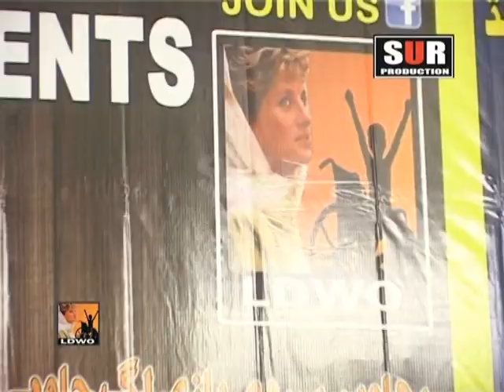Sindhri Ja Rang | Sanwal And Marowal | Banhwen Sir De Bazi Lage Jawe | MobiTising